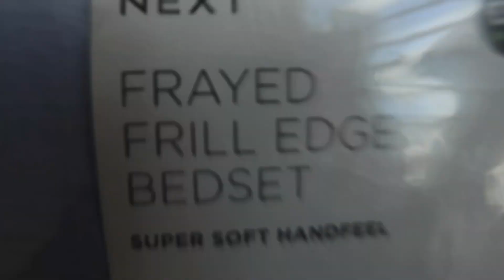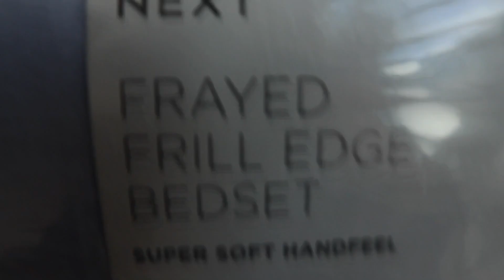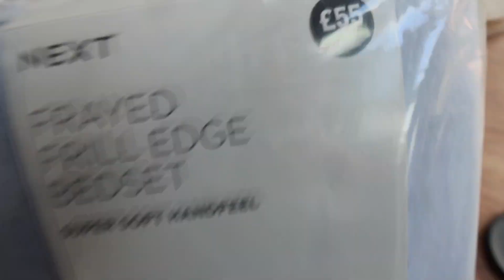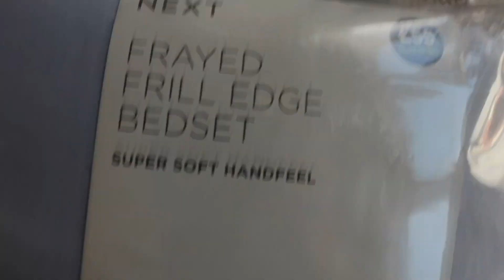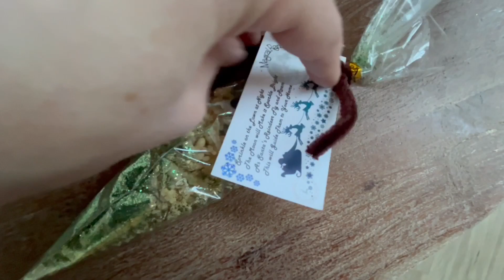VLOGMAS 5 Cassie idzie pierwszy raz do Kina !